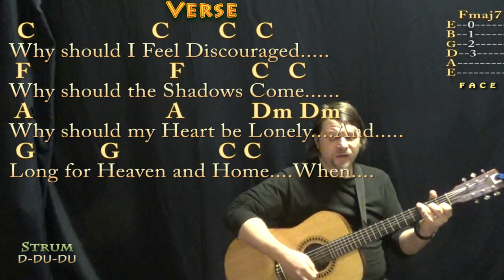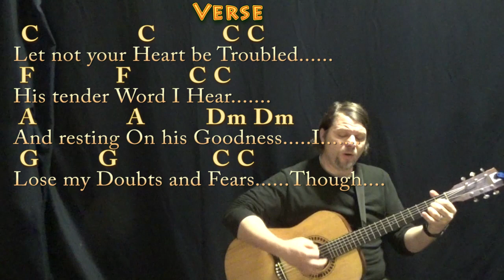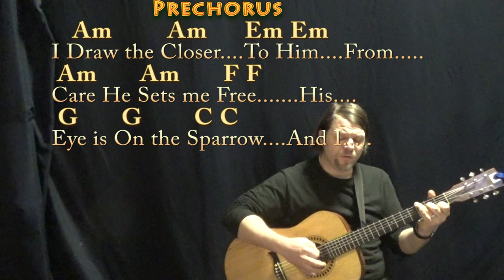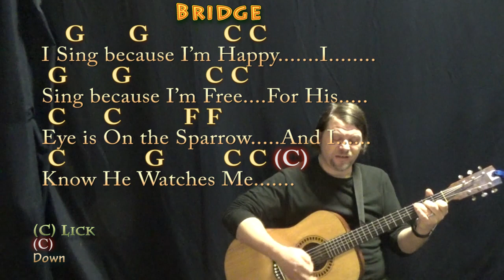His Eye Is On The Sparrow (Hymn) Guitar Cover Lesson in C with Chords/Lyrics - Munson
In Loving Memory of Aunt Margaret: “I sing because I’m happy. ” Sing, she did, of keeping family strong — and not keeping count of kindnesses. Through the lives of children she never knew, her joy sings on. As reads her epitaph, “she went about, doing good.” ...Based this on a version by Tennessee Ernie Ford. His Original A CHART .MUNSON BRIGADE SHOUTOUT!